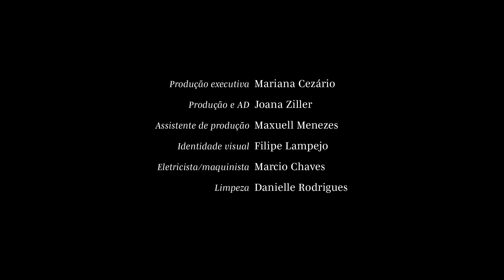Antonio Edson | Muitos Anos de Vida | Grupo Galpão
Para comemorar seus 40 anos, o Galpão realizou uma série de videorretratos, uma linguagem inédita no repertório da companhia. São retratos em movimento de cada ator e atriz do grupo, produzidos em estúdio, misturando fotografia, cinema e teatro. A série tem como pano de fundo uma vertiginosa festa de aniversário por onde circulam personagens imaginários, inspirados em vários tipos que já estiveram nas plateias e nos palcos do Galpão.

FICHA TÉCNICA - MUITOS ANOS DE VIDA

ELENCO
Antonio Edson
Arildo de Barros
Beto Franco
Chico Pelúcio
Eduardo Moreira
Fernanda Vianna
Gilma Oliveira
Inês Peixoto
Júlio Maciel
Lydia Del Picchia
Paulo André
Simone Ordones
Teuda Bara

CONCEPÇÃO, ROTEIRO E DIREÇÃO GERAL
Filipe Lampejo e Vinícius de Souza
DIREÇÃO DE CENA
Caio Vieira
DIREÇÃO DE FOTOGRAFIA
Felipe Faria
TRILHA SONORA ORIGINAL
Márcio Monteiro
DIREÇÃO DE ARTE
Lucas Teixeira
ASSISTENTE DE ARTE
Stéphanny Nascimento
PRODUÇÃO EXECUTIVA
Mariana Cezário
PRODUÇÃO E AD
Joana Ziller
ASSISTENTE DE PRODUÇÃO
Maxuell Menezes
STYLING
David Souza
PRODUTORA DE MODA
Lara Di Maccio
BELEZA E CARACTERIZAÇÃO
Indianara Araújo
ASSISTENTES DE BELEZA
Jessica Luiza Cardoso, Rubens Ramos, Nina Dreger e Jana Castro
FOTOGRAFIA
Ethel Braga
ASSISTENTE DE FOTOGRAFIA
Bruno Bralfperr
BASTIDORES
Fernando Lara
DESIGN GRÁFICO
Filipe Lampejo e Rita Davis
COORDENADOR DE COMUNICAÇÃO
Fernando Dornas
Letícia Leiva e Matheus Carvalho
PRODUTORA EXECUTIVA GALPÃO
Beatriz Radicchi
COORDENADORA DE PRODUÇÃO GALPÃO
Gilma Oliveira
ASSESSORIA DE IMPRENSA
Polliane Eliziário – Personal Press
ELETRICISTA/MAQUINISTA
Marcio Chaves
LIMPEZA
Danielle Rodrigues
ESTÚDIO
Clik Estúdio